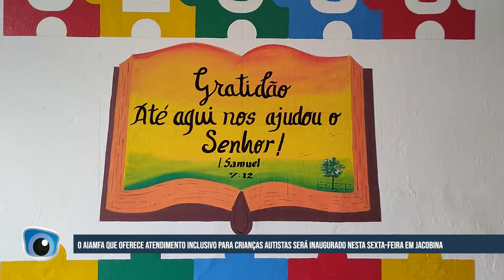AIAMFA que oferece atendimento gratuito para crianças autistas será inaugurada em Jacobina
O repórter Felipe Marques e o cinegrafista Luiz de Jesus do Programa Rota da Notícia estiveram falando com a Lefaiete Silva e com a Mônica Santos, sobre a inauguração da AIAMFA - Associação de Inclusão e Atendimento Multidiciplinar a Famílias Atípicas, que será realizado na próxima sexta-feira, 05 de fevereiro de 2025, na Rua Duque de Caxias em Jacobina.

 gratuitos para crianças autistas.

A equipe da AIAMFA oferece atendimentos gratuitos para crianças autistas, com espaço terapêutico inclusivo com Psicopedagogo, Neuropsicopedagogo, Psicanalista, Terapeuta ABA, Psicomotricista, Assistente social e Enfermagem.

Entre em contato com a equipe da AIAMFA pelo Telezap: 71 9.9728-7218
Fonte: Augusto Urgente!